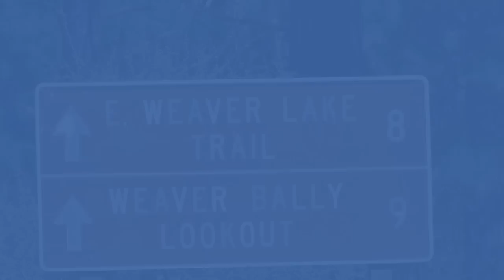Hang gliding over Weaver Bally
Small group of hang glider enthusiasts have been jumping off of Weaver Bally over the weekend.   They launched today around 4:00 pm after much debate on where to launch and setting up their gliders.     This was a great day to be on top of the mountain and watch as others soared off into the sky.